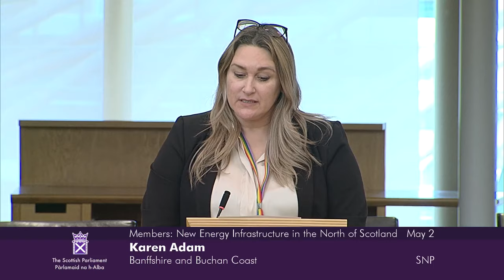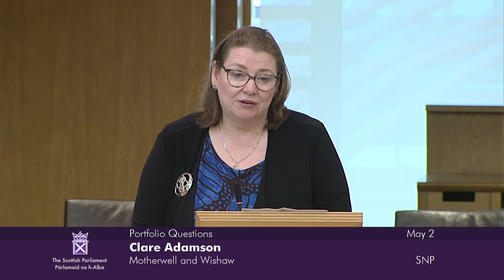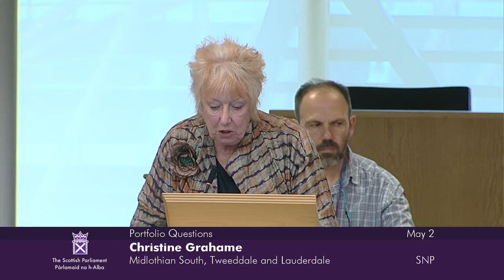Portfolio Questions - 2 May 2024